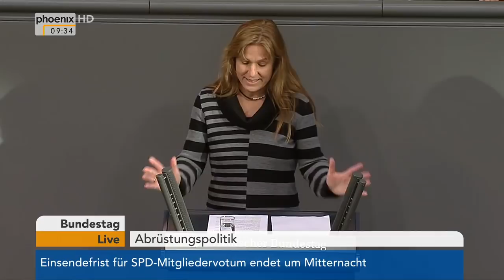Bundestagsdebatte zur Abrüstungspolitik am 02.03.18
Bundestagsdebatte zur Abrüstungspolitik mit Reden von:

00:10 Rolf Mützenich (SPD)
08:16 Johann David Wadephul (CDU/CSU)
12:52 Anton Friesen (AfD)
17:26 Alexander Müller (FDP)
24:10 Heike Hänsel (Die Linke)
29:24 Katja Keul (GRÜNE)
34:13 Jürgen Hardt (CDU/CSU)
38:41 Thomas Erndl (CDU/CSU)